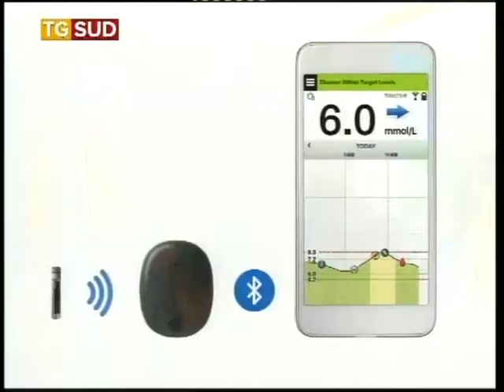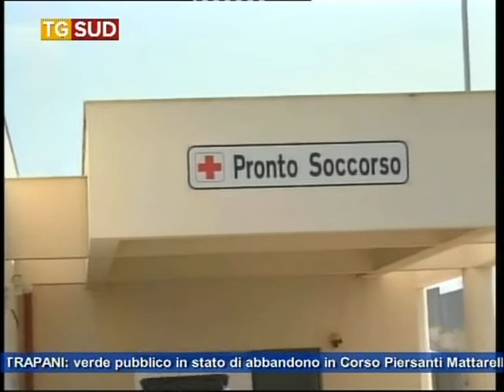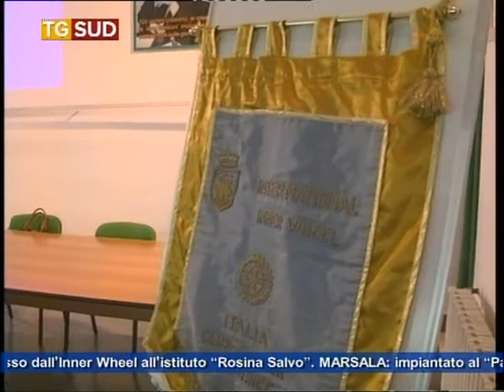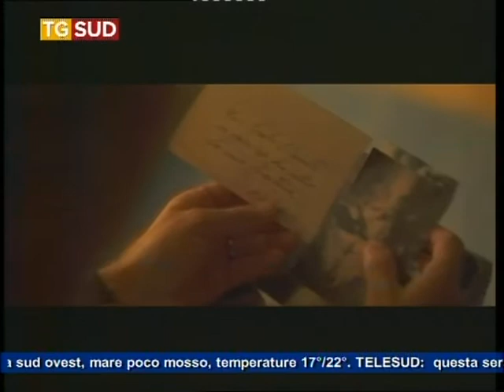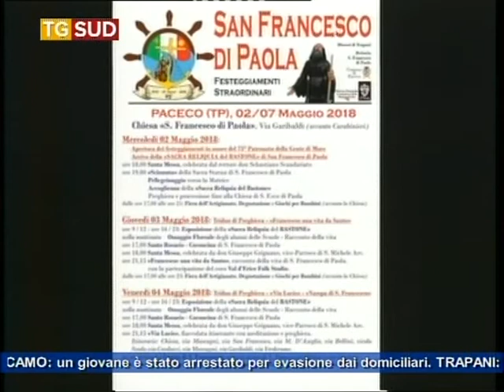TG SUD 02 05 2018